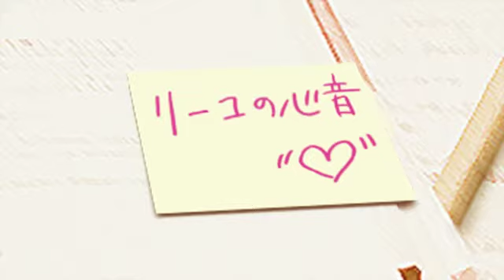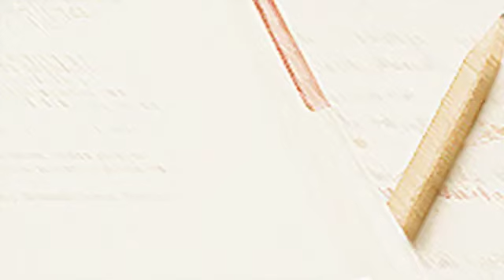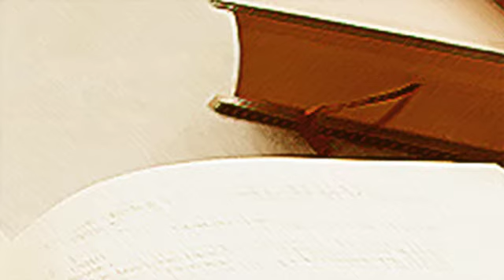【鏡音リン】リーユの心音【オリジナル】